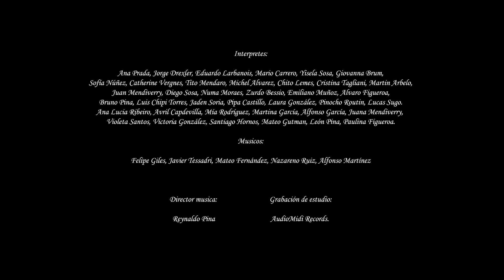Rio de los pájaros 2020 (Homenaje)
Artistas unidos celebrando al gran cantautor sanducero.
La Mulita Producciones y Kuhi estudio.
PAYSANDÚ - URUGUAY